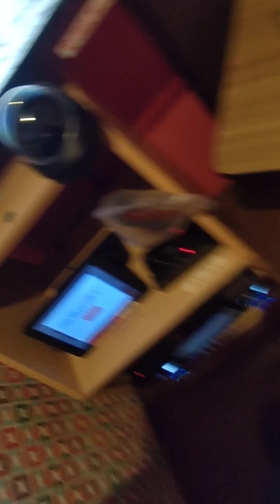ロマンティックに恋して―悪魔を生みだす謎の泡―